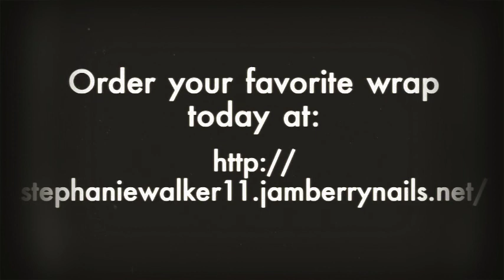Top 20 Wraps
Please watch weekly to see the Top 20 Wraps of the week!